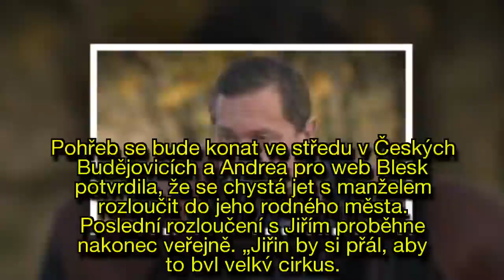Rodina Jiřího Pomeje (†54) rozhodla o průběhu posledního rozloučení: Dorazí i Andrea?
Delší dobu nebylo jasné, jak bude probíhat poslední rozloučení s Jiřím Pomejem (†54). Zda to bude soukromá událost jen v rodinném kruhu, nebo bude moci přijít říct poslední sbohem i veřejnost. Nakonec rodina zesnulého herce rozhodla pro veřejný pohřeb. Stále ale není jasné, jestli se pohřbu zúčastní i manželka Andrea Pomeje (30).